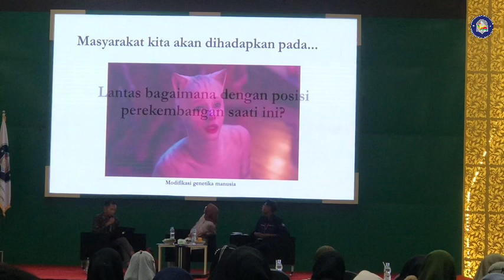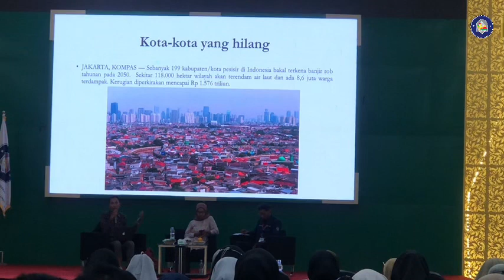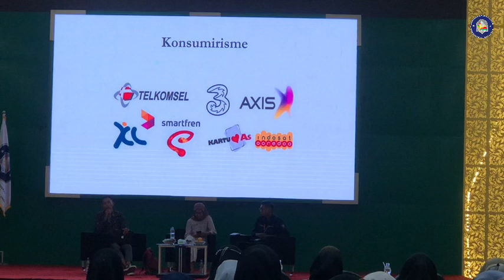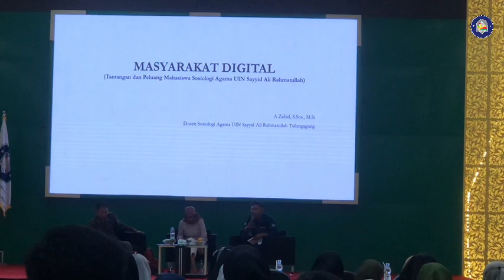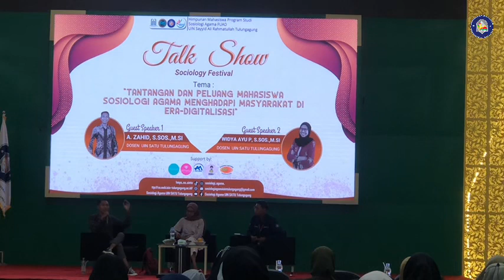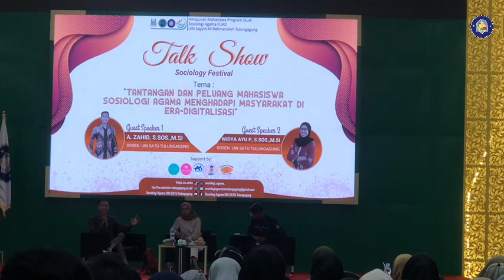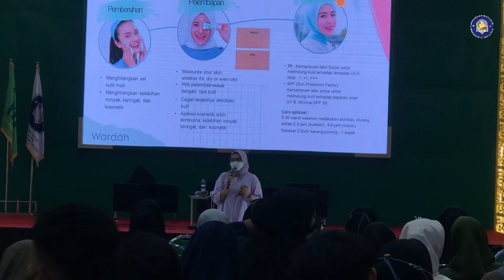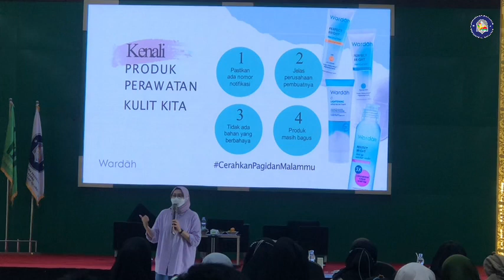TALK SHOW: TANTANGAN DAN PELUANG MAHASISWA SOSIOLOGI AGAMA MENGHADAPI MASYARAKAT DI ERA DIGITALISASI